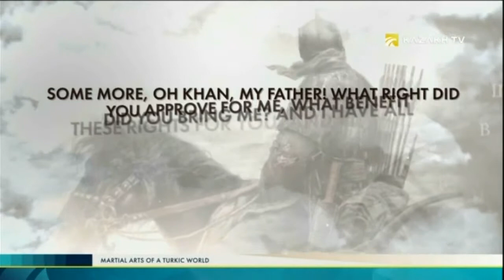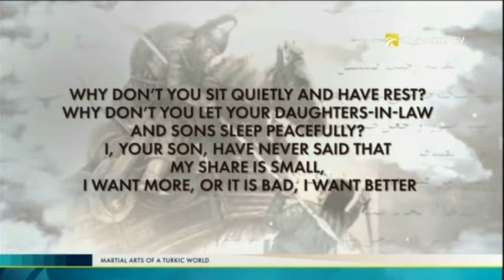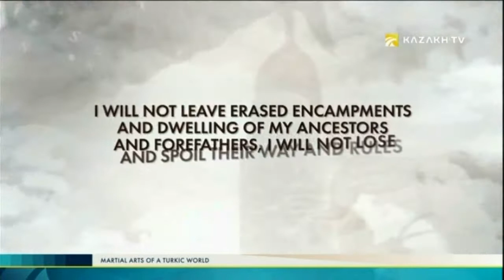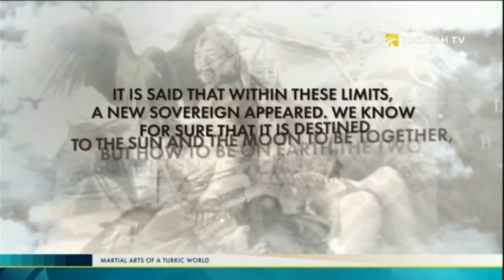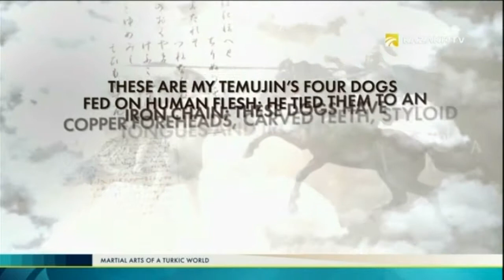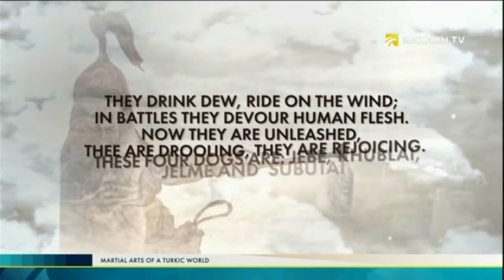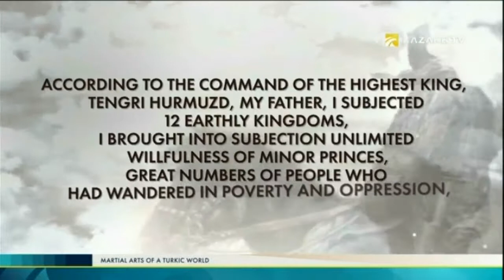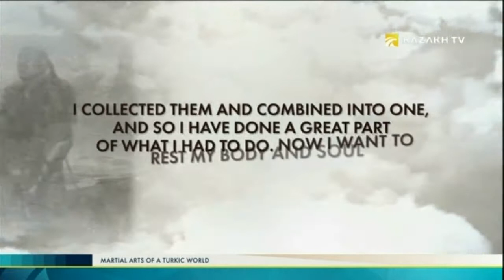Martial Arts of a Turkic world №6 (12.05.2017) - Kazakh TV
In this program:
Transitions of his army were not measured in kilometers, but in degrees of latitude and longitude. The whole Christian world quaked of one name – Genghis Khan, and Muslims were convinced that all his actions were actions of a supernatural creature.